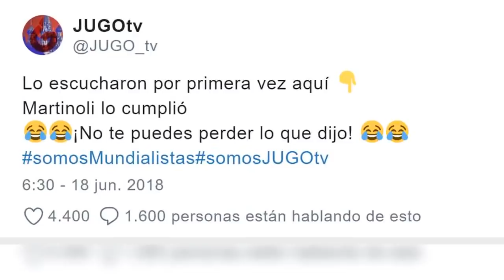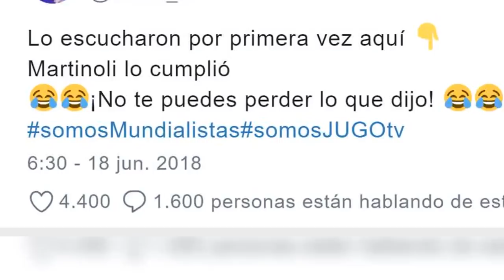Martinoli sentencia que prefiere la muerte a trabajar para Televisa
El domingo pasado la Selección Nacional hizo historia en el futbol mexicano al derrotar a Alemania en la primera ronda del Mundial Rusia 2018 por 1-0 en un encuentro infartante.

La victoria parecía un sueño lejano, y debido a la naturaleza del mismo, fueron muchos los aficionados que hicieron apuestas insólitas en caso de que México lograra vencer a Alemania, como fue el ejemplo de Christian Martinoli, comentarista de TV Azteca.

Fuente: goo.gl/7pRVu2